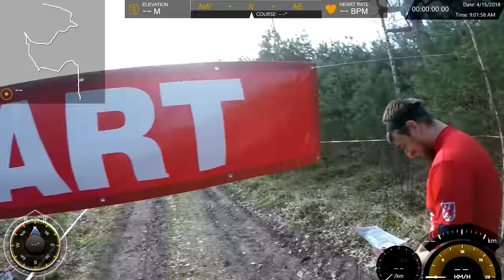ARDF 2018 II PUCHAR SKIERNIEWIC Day II 3.5Mhz Full Run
ARDF (Amateur radio direction finding)

Location:
Skierniewice, Poland

About the Sport:
Amateur radio direction finding (ARDF, also known as radio orienteering and radiosport) is an amateur racing sport that combines radio direction finding with the map and compass skills of orienteering.
It is a timed race in which individual competitors use a topographic map, a magnetic compass and radio direction finding apparatus to navigate through diverse wooded terrain while searching for radio transmitters.
The rules of the sport and international competitions are organized by the International Amateur Radio Union.
ARDF events use radio frequencies on either the two-meter or eighty-meter amateur radio bands.